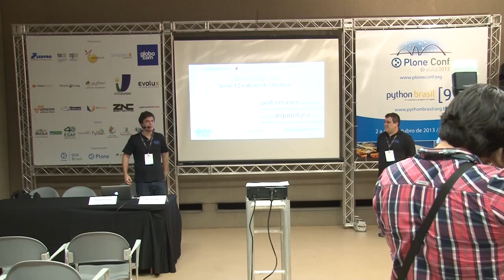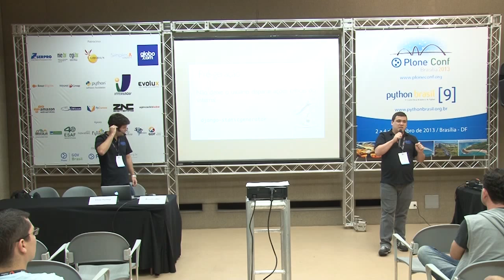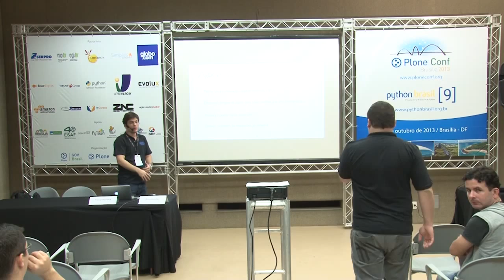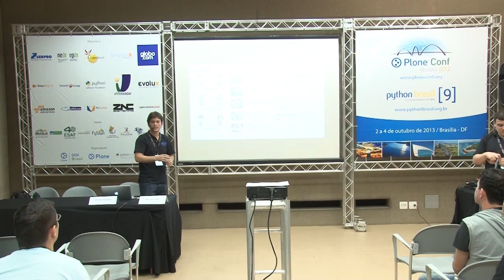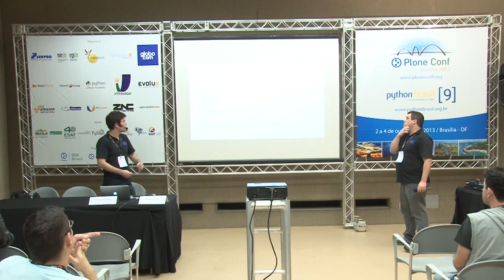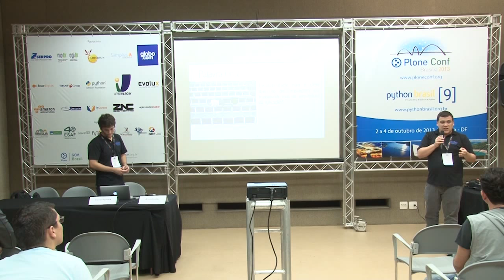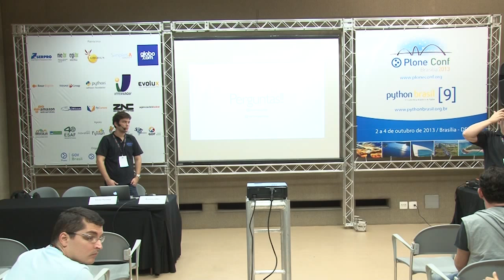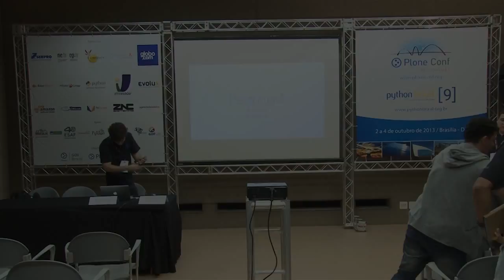Usando Django para atender 12 milhões de usuários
Talk by Romulo Jales and Victor Pantoja at Plone Conference 2013 and PythonBrasil[9] - Brasília / Brasil